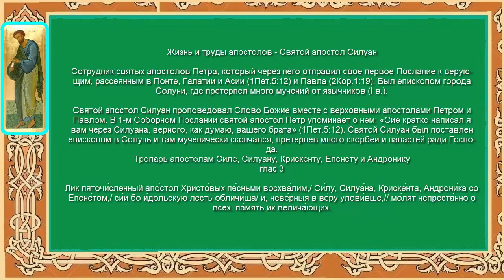Житие Апостола От 70 Семидесяти Силуана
Апостол от 70-ти Силуа́н Солунский (Фессалоникийский), епископ